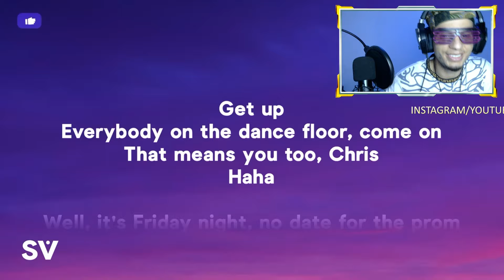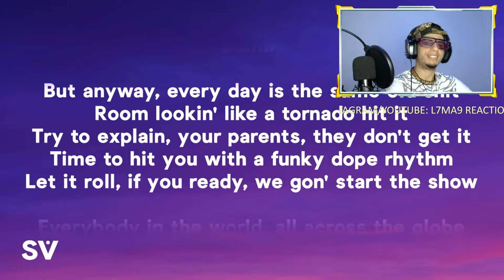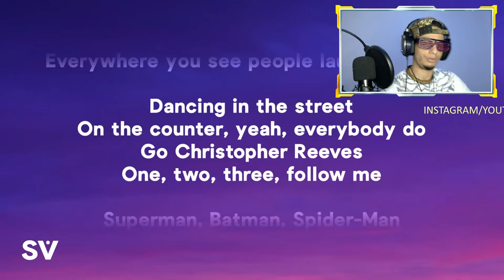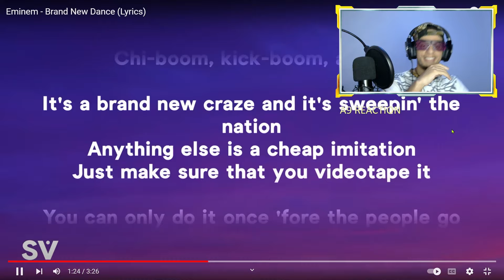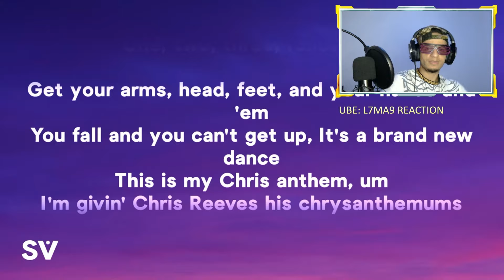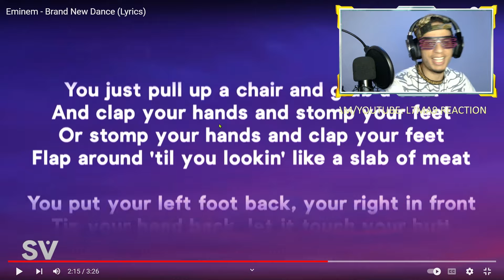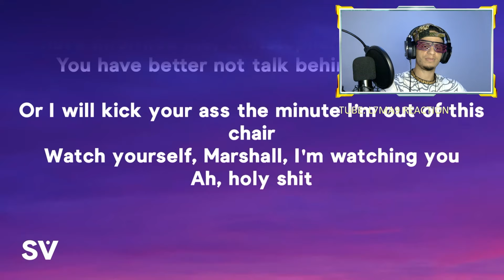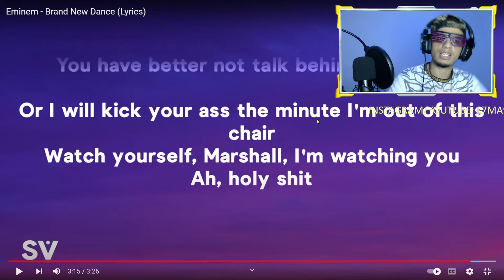ترجمة وتحليل بالدارجة 🔥 Eminem - Brand New Dance REVIEW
•~•~•~• ❤️ SUPPORT Lkhadma ❤️ •~•~•~•
Merch 👕 👇⬇️👇⬇️👇⬇️

❤️🙏❤️ Shukran Bzaaaf ❤️🙏❤️

واش الاخوان!